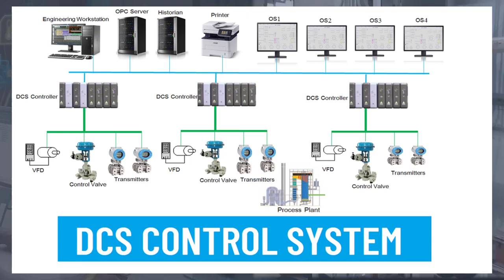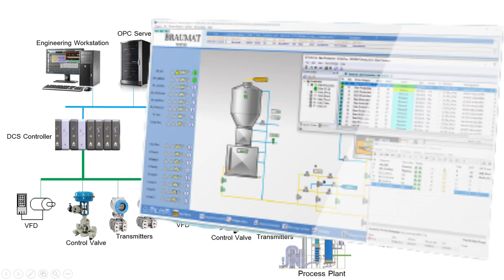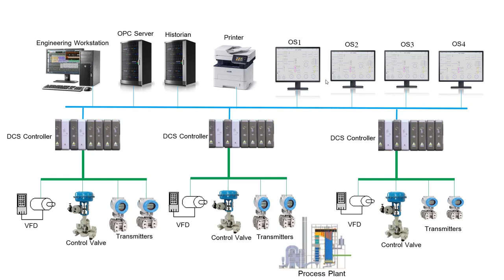What is DCS Control System? | Distributed Control System Architecture | 2021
What is DCS Control System? | Distributed Control System

DCS SUPER EASY Explained
A distributed control system (DCS) is a digital automated industrial control system (ICS) that uses geographically distributed control loops throughout a factory, machine or control area. Unlike a centralized control system that operates all machines, a DCS allows each section of a machine to have its own dedicated controller that runs the operation. A DCS has several local controllers located throughout the area that are connected by a high-speed communication network. While each controller works autonomously, there is central supervisory control run by an operator.

DCS are used to control industrial processes and increase their safety, cost-effectiveness and reliability.

DCS are commonly used in serval processes, including:

Agriculture
Chemical plants
Petrochemical (oil) and refineries
Nuclear power plants
Water treatment plants
Sewage treatment plants
Food processing
Automobile manufacturing
Pharmaceutical manufacturing
A DCS includes both software and hardware elements. Installation costs are minimized by the simplicity of local installation with most controllers. Reliability is improved by onsite, low-latency automated control; human oversight is enabled for central control functions and remote control options. Individual processes have their own controllers with separate CPUs, so other processes can continue in an individual failure situation, unlike a central controller system.